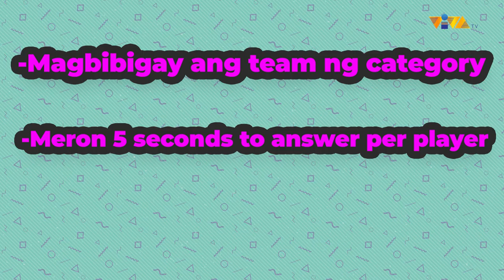Pabibuhan Challenge with Jamilla Obispo, Felix Roco and Angeli Khang | Viva TV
Bukingan ng UNDERWEAR kasama sina:

Angeli Khang
Felix Roco
Jamilla Obispo